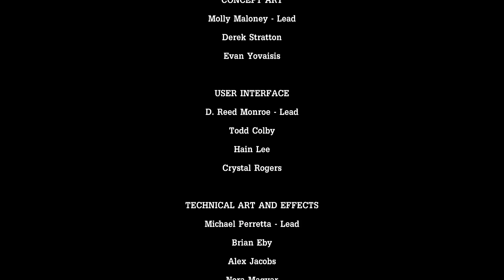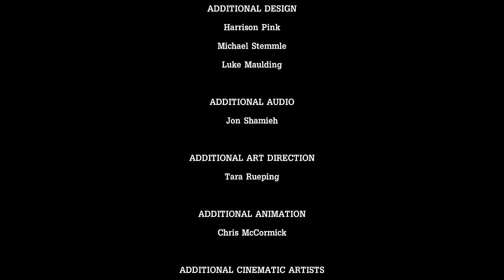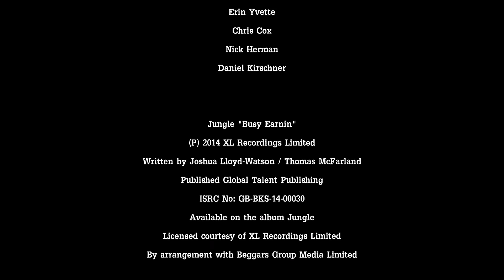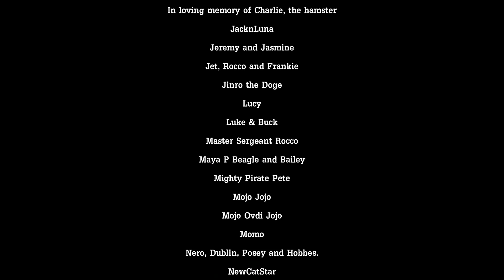Tales from the Borderlands A Telltale Game Episode 1 Part 8